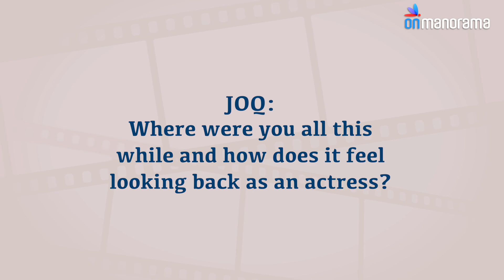Aswathi Menon | JOQ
Actor AswathiMenon about why she took a long gap from movies. She opens up about her life in Mollywood.